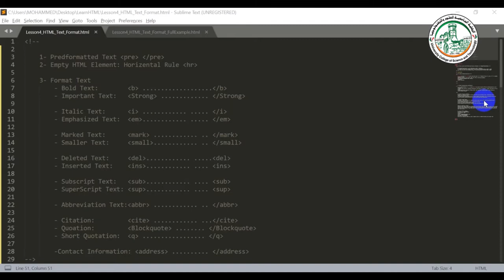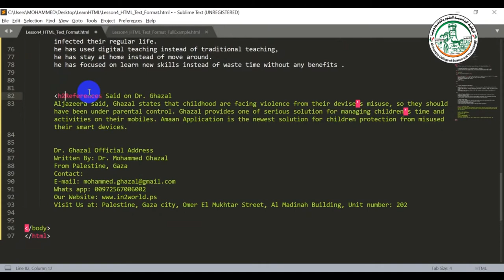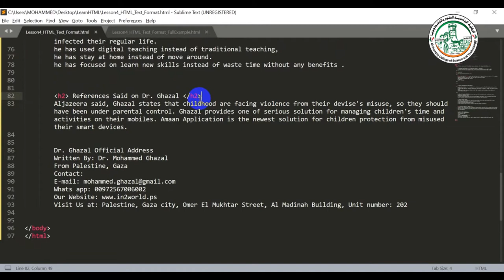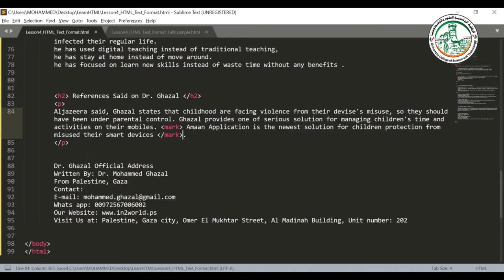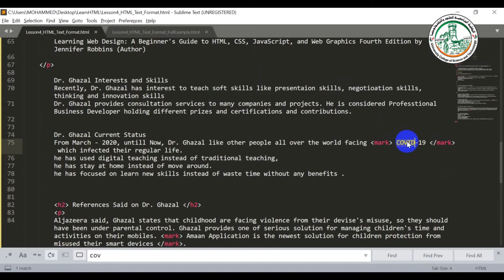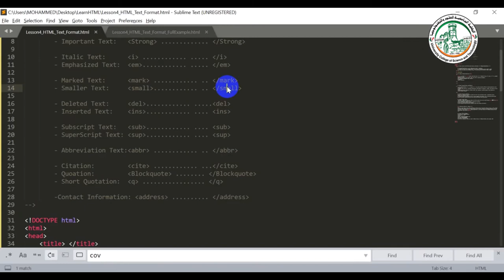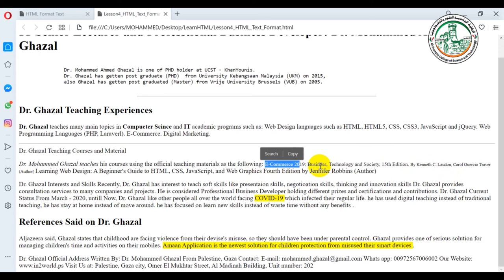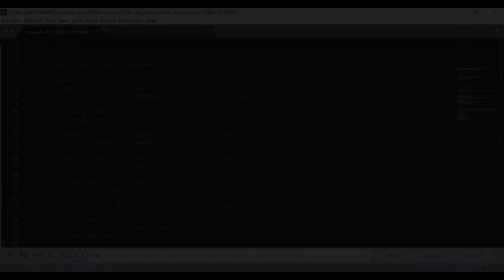تعلم تصميم مواقع الكترونية 2020 HTML Text Formatting Mark and Small Tags